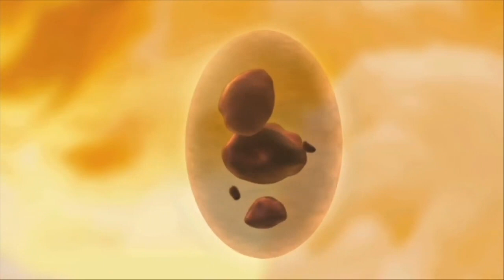Primal | Scoring Suites | The Onward Company | Disneyverse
If you like everything related to that more, then your video game system reaches the maximum level.

"Primal" is The Onward Company's premier entertainment music suite composed and created by Lorne Balfe, who is the company's director of film and television music production. You roll your eyes as you cringe at a world of new beginnings, new generations, and new futures around the day. Every day is the biggest and most powerful unstoppable day ever for everyone.

Debuting on June 30, 2023, "Primal" was recorded at 20th Century Fox's Newman Scoring Stage and Warner Bros.'s Eastwood Scoring Stage, with additional recording at Sony Pictures Studios' Barbra Streisand Scoring Stage, with over 100 musicians from the AFM faction, along with a 30+ piece choir hired by Jasper Randall. Joshua Pacey is the suite's bandleader, with Peter Rotter and Pete Anthony serving as additional conductors. The score is co-produced by Lorne Balfe and Amy Goldberg.

"Primal" is a co-production of The Onward Company and Lorne Balfe.

Primal Composed and Written by: Lorne Balfe for The Onward Company
Suite Arrangements & Programming by: Adam Price, Peter Adams, Steven Davis, Stuart Michael Thomas, Brandon Campbell, Kevin Riepl, Gabriel Churnick
Principal Suite Orchestrator: Adam Price
Suite Orchestrations by: Harry Brokensha, James Yan, Aaron King and Jack Mackenzie
Suite and Choir Contracted by: Encompass Music Partners
Orchestra Conducted by: Joshua Pacey
Additional Conducting by: Peter Rotter and Pete Anthony
Choir Conducted by: Jasper Randall
Suite Orchestra Leader: Tereza Stainslav
Suite Strings Ensemble Leader: Bruce Dukov
Suite Copyist: BTW Productions, Inc.
Suite Recorded by: Scott Smith
Suite Mixed by: Jason LaRocca
Suite Violin Soloists: Tereza Stainslav, Bruce Dukov
Pro Tools Operator: Larry Mah
Suite Recorded at: Newman Scoring Stage, Fox Studios Lot, Century City, CA; Eastwood Scoring Stage, Warner Bros. Studios, Burbank, CA
Additional Recording at: Barbra Streisand Scoring Stage, Sony Pictures Studios, Culver City, CA
Suite Mastered at: Remote Control Productions
Suite Mixed at: Freedom Monster Studios, Santa Monica, CA
Additional Mixing at: La-Rocc-A-Fella Center
Suite Created by: Walt Disney Creations, Experiments & Productions